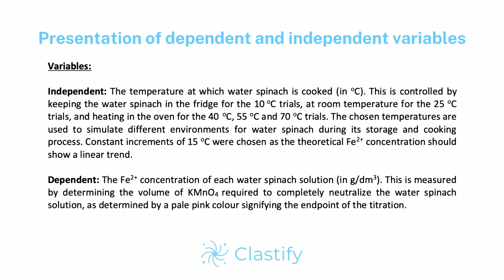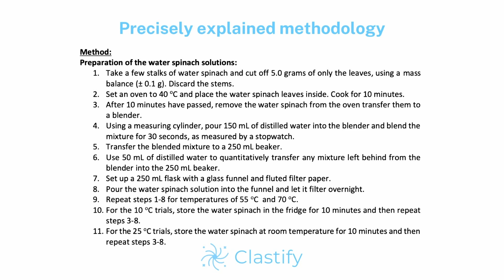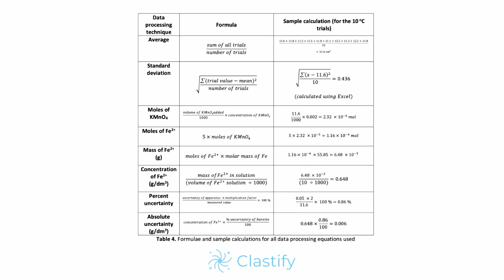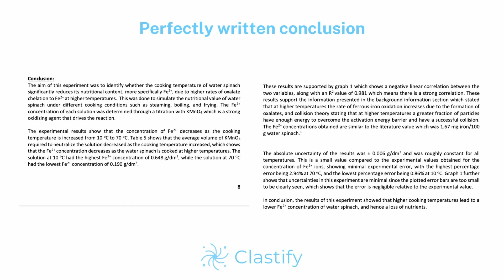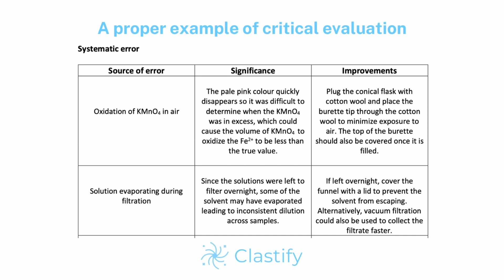New Science IA Guide - 2025 onwards | Clastify Tutorials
Curious about how the Science IA syllabus changed and how to nail the new criteria? Our newest video tutorial is here to guide you through the process of crafting a top-notch Science IA to achieve that 7! 🧪🔬

This video has everything you need to ensure your New Science IA checks every box. We dive into the details of each criterion to make sure your coursework stands out!

Quick Navigation:
Intro: 00:06
Research Design: 01:06
Data Analysis: 03:06
Conclusion: 04:52
Evaluation: 06:16
Closing: 07:32

Do you have any queries or want to share your Science IA experiences? 💬